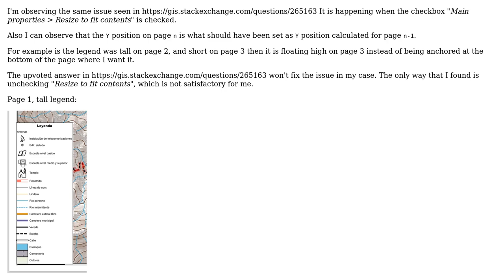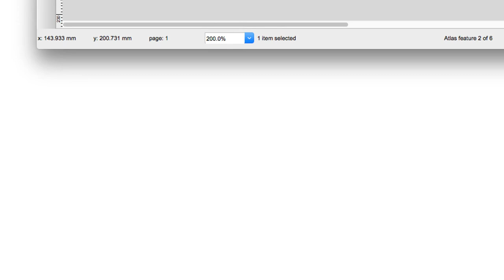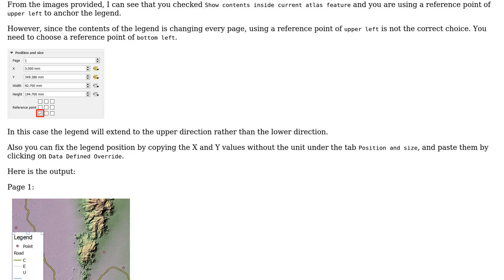GIS: QGIS composer changing legend position when exporting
With thanks & praise to God, and with thanks to the many people who have made this project possible! | Content (except music & images) licensed under CC BY-SA | Music | Images & others | With thanks to user PolyGeo user ClemRz user ahmadhanb and the Stack Exchange Network Trademarks are property of their respective owners. You are responsible for your own actions.